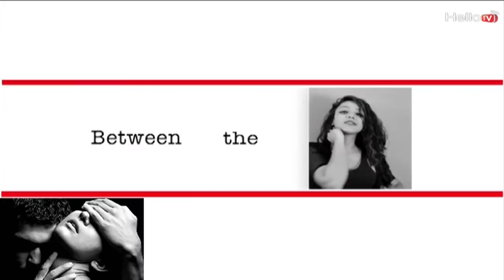How To Take A Break In A Relationship | Let's Talk Dirty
Welcome to Between The Sheets - Let's Talk Dirty where Devyani solves all your queries related to sex.